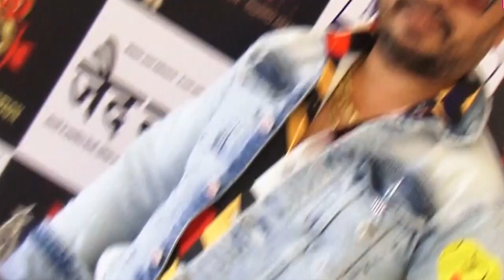इंटरनेशनल मुंबई कार्निवल 2023' की आयोजक न्यूटन हज़ारिका का सपना हुआ पूरा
painter uses a brush to brief his imagination, a sculptor uses a hammer to give shape, an architect builds his dreams on his projects, and we at HUNGAMA MEDIA GROUP, open the Gateway to Bollywood,MARATHI,BHOJPURI,HOLLYWOOD and allow you to have a complete look into the actors lives, mahurats, films, premiers, parties,Birthday,movie, fashion & style, and all that happens in and around the entertainment industry.

Welcome on board the channel 'HUNGAMA MEDIA GROUP' and experience the fun of having everything at your fingertips, and take a glance into the real life of the Indian Film Industry, UNCUT and RAW, as it is.

You can ask us for more videos on your favorite Channel HUNGAMA MEDIA GROUP!
Be a part of the Screen world and know your Stars personally, their journey, be a part of their ups-downs, and enjoy the greatest film producing experience from